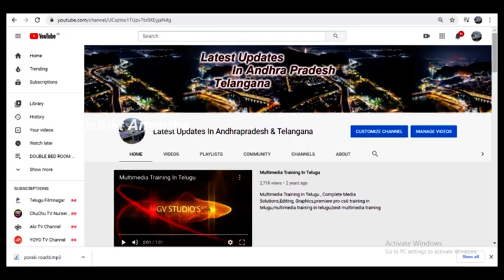Best double bedroom flat for sale in vijayawada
విజయవాడ లో  Double Bedroom flat for sale in Vijayawada   # 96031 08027 #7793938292